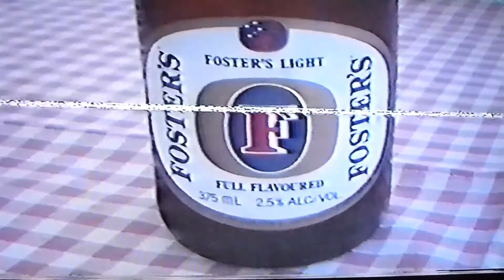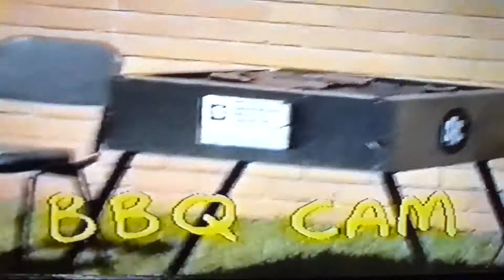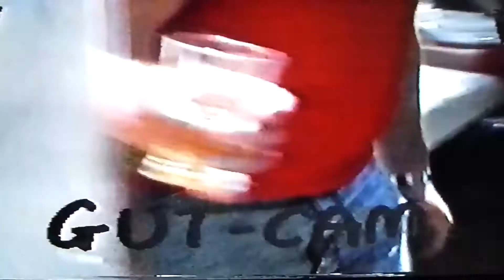McKellar Renown Xmas BBQ 1990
This is an old video taken at my work place McKellar Renown Press Printers in Carnegie where I worked for 11 fun years from 1986 to 1997. This is our funny Xmas party BBQ we had in 1990, the video quality and sound is average, as I had to record it off my TV with my digital camera.